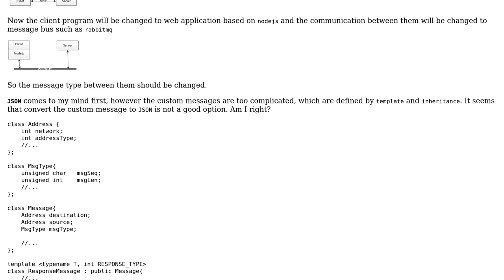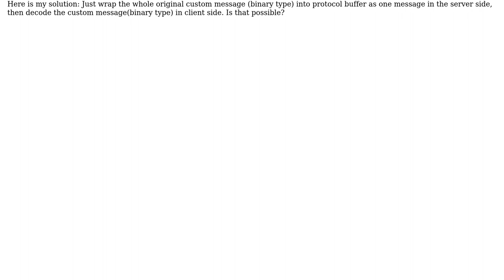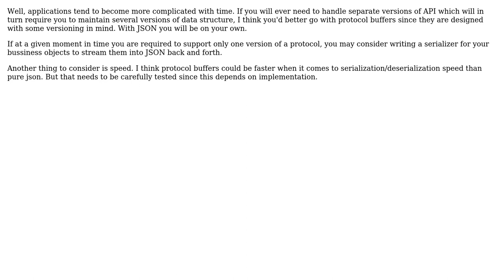Software Engineering: JSON or protocol buffer to replace the custom TCP message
With thanks & praise to God, and with thanks to the many people who have made this project possible! | Content (except music & images) licensed under CC BY-SA | Music | Images & others | With thanks to user zangw user Vladislav Rastrusny and the Stack Exchange Network Trademarks are property of their respective owners. You are responsible for your own actions.